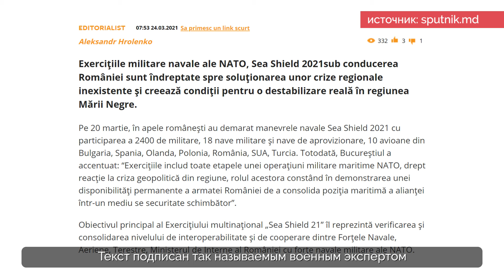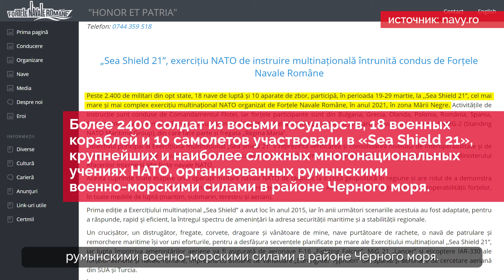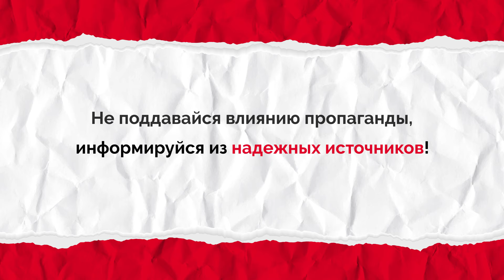ФЕЙК: НАТО ХОЧЕТ ДОБРАТЬСЯ ДО ПРИДНЕСТРОВСКОГО РЕГИОНА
Sputnik.md снова поймали на дезинформации! На этот раз ложная новость касается учений НАТО, проводимых в Румынии. В статье, опубликованной порталом, сообщается, что эти учения направлены против России и на дестабилизацию ситуации в Черноморском регионе, а также что НАТО хочет добраться до приднестровского региона Республики Молдова. Это фейки. Ознакомься с опровержением этой тенденциозной статьи по ссылке
СообщаемФейки на semnale.stopfals.md/ru. StopFals!
Sputnik.md din nou a fost prins cu dezinformarea! De această dată, știrea falsă vizează exercițiile NATO desfășurate în România. În articolul publicat de portal, se speculează că aceste exerciții ar fi îndreptate împotriva Rusiei, că urmăresc destabilizarea situației în regiunea Mării Negre și că NATO ar vrea să ajungă în regiunea transnistreană a Republicii Moldova. Acestea sunt niște falsuri. Vezi dezmințirea articolului tendențios pe
RaportămFalsuri pe semnale.stopfals.md/ro. StopFals!